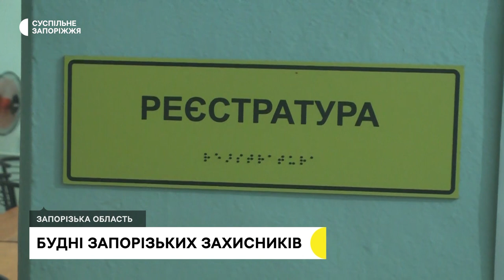Як несуть службу українські захисники на Запорізькому напрямку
Стоять на варті нашого спокою ціною власного життя. Українські військовослужбовці, що захищають Запорізький напрямок,  живуть та ночують в окопах, носять до 30 кг спорядження  і не дозволяють собі довго хворіти. Як живуть на бойових позиціях — у матеріалі кореспондентів Суспільного.